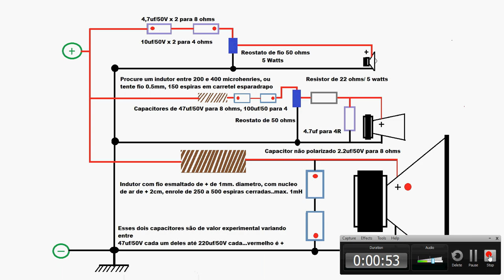Divisor de frequencia Universal ... primeira revisão